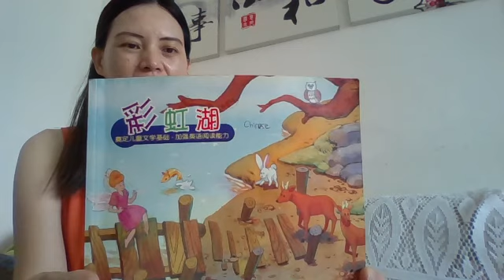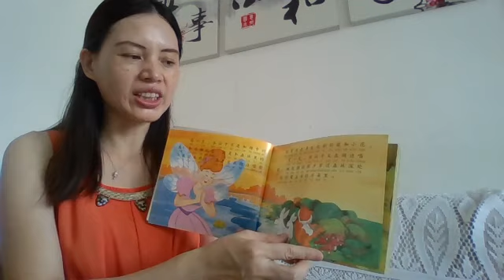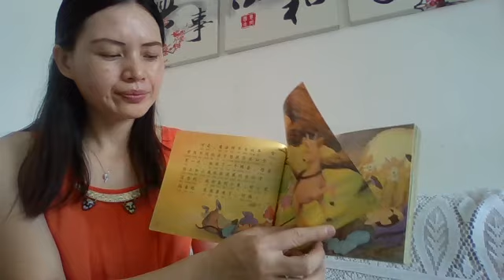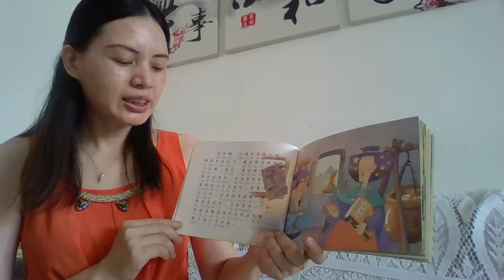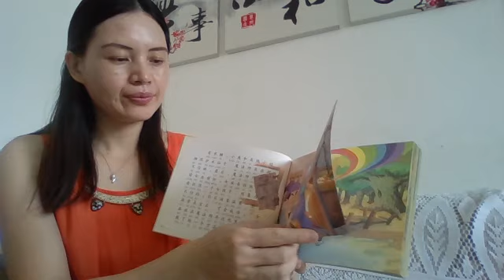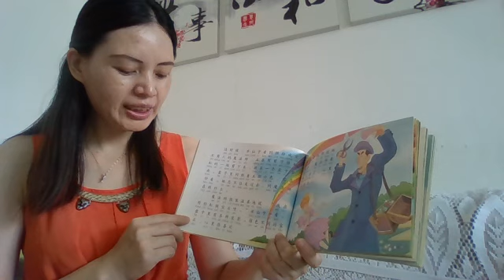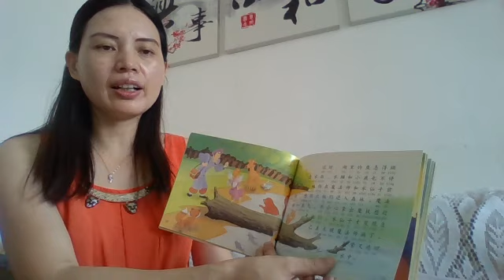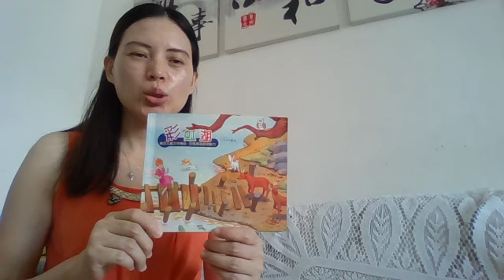故事时间《彩虹湖》